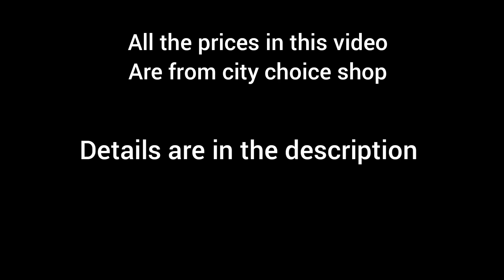Cheapest samsung galaxy S21fe,S21ultra/Note20ultra/ZFOLD3,ZFLIP3/Latest prices in Dubai/City Choice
Hi guys

latest samsung mobile prices in Dubai
cheapest samsung mobile in dubai
cheapest electronic market in dubai
City Choice dubai
samsung mobile dubai
samsung phone market
samsung dubai
mobile prices in Dubai
samsung price in dubai
samsung s21fe price
Samsung s21fe review
Samsung s21fe price in dubai
samsung s21ultra price in dubai
Samsung Note20ultra price in dubai
Samsung galaxy Zfold3 price in dubai
Samsung galaxy Zflip3 price is dubai
Best samsung phone in dubai
samsung uae
samsungs21 price in dubai
samsung s21 plus price in dubai
samsung m series price in dubai